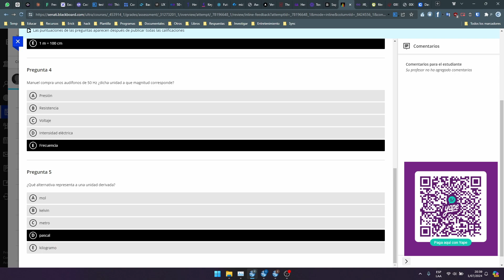Test calificado U01 - Física y Química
¡Bienvenido a este video! Hoy te daré las respuestas del Test Calificado U01 del Curso de Física y Química. Entiendo lo frustrante que puede ser trabajar en un ejercicio y no estar seguro si has llegado a la respuesta correcta.
Este video es con fines de validar tus respuestas para determinar si son correctas.

Pregunta 1
¿Cuál de las siguientes alternativas corresponde a una magnitud de base en el SI?
Potencia
Fuerza
Masa
Energía
Frecuencia
Pregunta 2
El equivalente de 2 pulgadas es:
6,08 cm
3,04 cm
4,04 cm
7,05 cm
5,08 cm
Pregunta 3
Señalar la equivalencia correcta:
1 metro = 10 cm
1 yarda = 6 pies
1 pie = 24 pulg
1 pulg = 5,54 cm
1 m = 100 cm
Pregunta 4
Manuel compra unos audífonos de 50 Hz ¿dicha unidad a que magnitud corresponde?
Presión
Resistencia
Voltaje
Intensidad eléctrica
Frecuencia
Pregunta 5
¿Qué alternativa representa a una unidad derivada?
mol
kelvin
metro
pascal
kilogramo